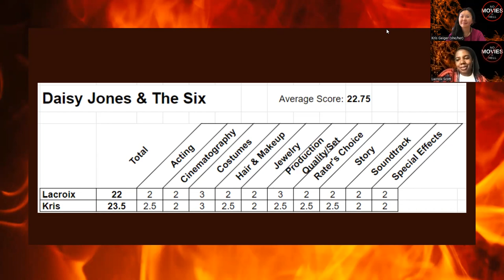NMiH: Daisy Jones and The Six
In this episode, we review Daisy Jones & The Six

Other entertainment mentioned in this video:
 - Fleetwood Mac
 - The House that Jack Built
 - The Cabin
 - The Hunger Games
 - Past Lives
 - Beau is Afraid
 - Licorice Pizza
 - Air
 - Chevalier
 - Renfield
 - Paint
 - Spinning Gold
 - The Covenant
 - A Thousand and One

We use a 10 category, 30 point rating scale for film reviews.

Each category earns a rating:
1 - below average
2 - average
3 - above average

Each film is judged within its genre.

The documentary formula includes 5 categories.

NMiH.eth is now accepting donations - if you like what we do, please support our efforts!

Episode 129